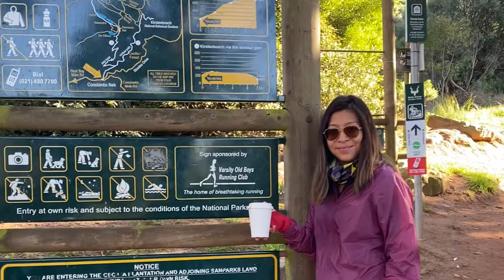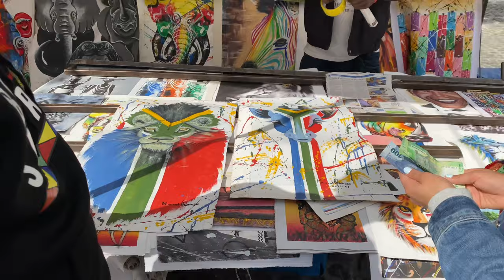Carried Away in Cape Town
Together again.
August 2021 in Cape Town, RSA.

(Soundtrack: Carry Me Away - John Mayer)